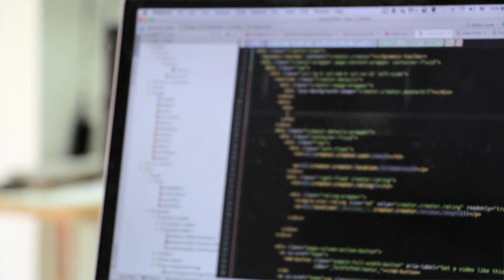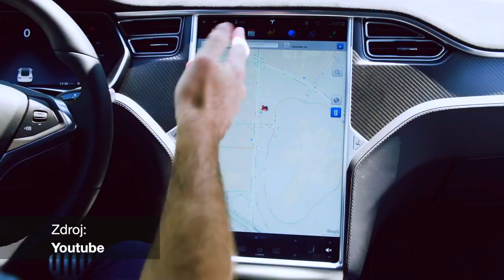Pavel Mencl o budoucnosti vývoje pojišťovnictví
Pavel Mencl, generální ředitel a předseda představenstva, v komentáři pro časopis Bankovnictví.

Hudba:
Birdy - KV

David Taliján